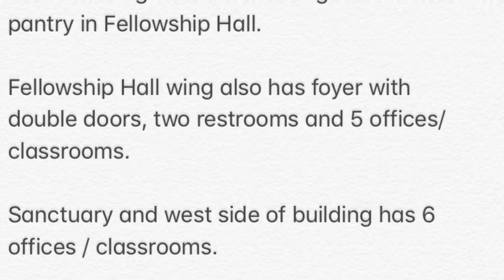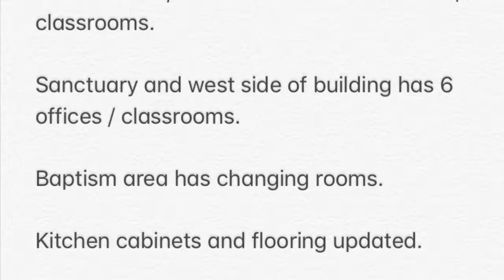Church For Sale